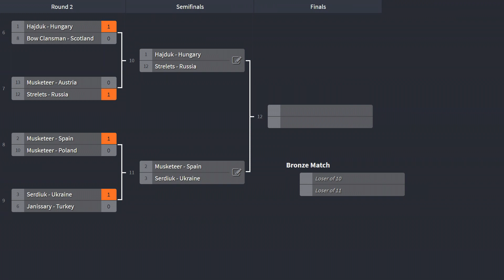17th Century Missile Infantry Competition - Cossacks 3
In this video, every missile infantry from the 17th century will face each other in the round-robin tournament. The brackets you can see below in this description. Every battle consists of one round. The enemies will face each other with 120 men squad.